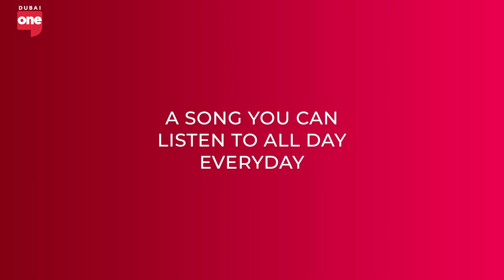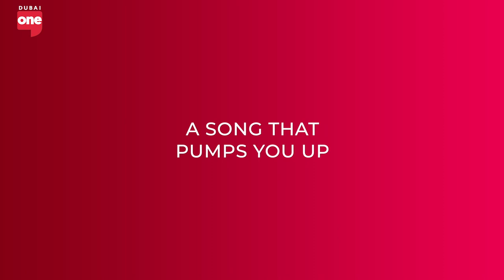Niki Mukhi: The Songs That Shaped Me | DXB Today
Niki Mukhi gives us a little bit more insight to the man behind the music with a round of "The Songs That Shaped Me"